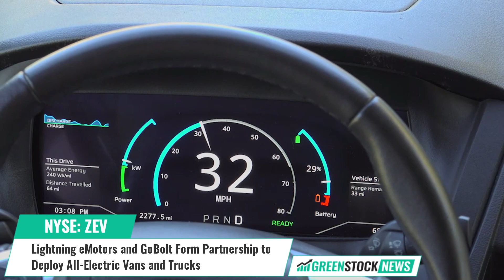Lightning eMotors ($ZEV) and GoBolt Form Partnership to Deploy All-Electric Vans and Trucks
Lightning eMotors ($ZEV) has announced a new strategic partnership with GoBolt to manufacture 170 all-electric cargo vans and box trucks over the next 12 months. These vehicles will be deployed across the United States and Canada.

Lightning eMotors says that it will deliver 70 Class 3 zero-emission, all-electric cargo vans and 100 Class 5 zero-emission, all-electric box trucks. Deployment of the Class 3 vans is already underway. The fleet will feature a mix of 80kWh and 120kWh battery capacity vans with an expected range of up to 200 miles per charge.

GoBolt selected Lightning as its high-volume commercial EV partner after testing and evaluating several commercial medium duty EVs on the market and after visiting Lightning’s best-in-class R&D and manufacturing facility in Colorado.

Lightning eMotors’ chief revenue officer Kash Sethi stated: “Our partnership with GoBolt is another great example of Lightning’s ability to develop, build, and deploy the complete fleet electrification solutions that the market needs, By providing both the vehicles and charging infrastructure that GoBolt needs, we can assure interoperability and simplify their fleet deployment. Providing a one-stop shop for fleet electrification is going to be a game changer.”

In addition to vehicles, Lightning Energy will be providing both AC level 2 and DC fast chargers to support the vehicle deployment.

Lightning eMotors has been providing specialized and sustainable fleet solutions since 2009, deploying complete zero-emission-vehicle solutions for commercial fleets since 2018.

Shares of Lightning eMotors trade on the New York Stock Exchange under the ticker symbol ZEV.